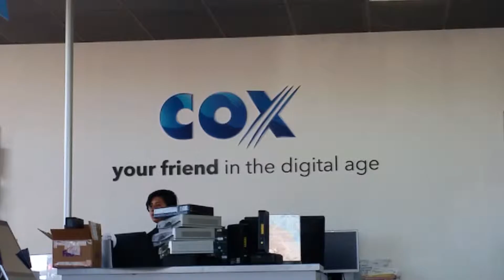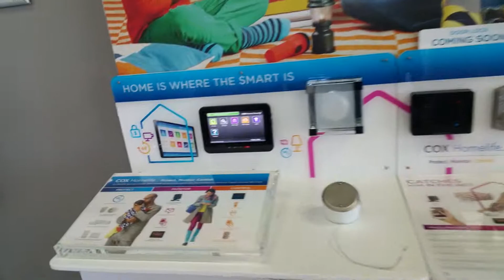Internet Service Provider Las Vegas Cox Authorized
We guarantee to be the best place in Las Vegas for ANY internet , phone or cable TV service. Realtors and leasing agents , we want to work with you and offer your clients FREE transfers. Mention this video and get $60 off transferring your service from one address to another. Disabled combat veteran owned and operated. Thank you in advance for your business. If you are happy with your service please leave us positive feedback on Google and Yelp. If you are unhappy for ANY REASON, call us so we can make things right :)